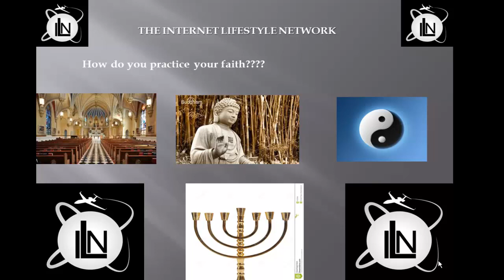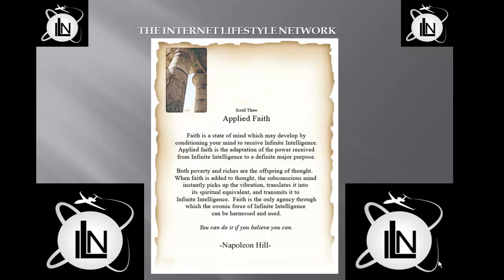Internet Lifestyle Network and Faith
Internet Lifestyle Network and Faith You must have Faith!!!

You must not only have Faith.
but put it to use!!!

Faith is a state of mind.
it is where you and your faith.
direct your goals...
dreams...
ambitions.
desires.
and passions.

Understand.
Faith for everyone is different...
and that is okay.

You may seek Faith through God and prayer.
you may have Faith in your positive energy...
and belief system.
But whatever the case...
you gotta have Faith!

Many different authors, and like minded people...
for Example Napoleon Hill...
Have stated that...
"The possession of anything first takes place mentally
by being imagined in the mind's eye."

What he means by that is...
it is when we start having the Faith and believing our dreams,
by visioning them everyday...

Before you buy the car of your dreams.
you start visioning it.
tasting it...
smelling...
you picture yourself in the drivers seat.

The same goes with a home...
a boat.
a marriage.
a dream starts with an idea...
that you vision.
and then it becomes a goal.
that you vision...
and work hard to attain.

Putting your positive energy out there...
creating and seeing...
is all a part of your own Faith and belief system.
that will put before you unlimited opportunities...
now it is your job to recognize them...
and take action!

Much Love!
© ~Renee~